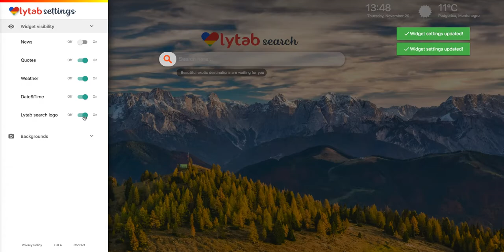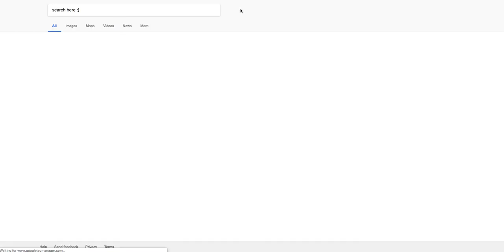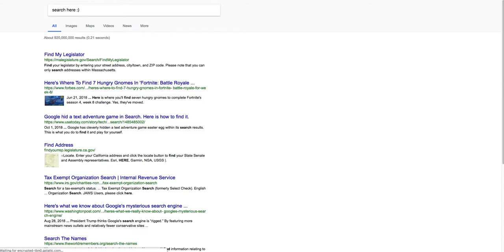Forest Wallpapers & Background New Tab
Here is a great extension with Forest HD Wallpaper and Background images. Forest Wallpapers & Background New Tab extension contains images of trees and greens.

This is a great extension for all nature lovers.
Decorate your Chrome background with high-quality photos provided by Forest Wallpapers & Background New Tab. We will update this great extension with new images frequently. Forest HD Wallpapers, Beautiful Wallpapers and more will make your browsing experience colorful and enjoyable every day!

HOW TO USE:

- Install Forest Wallpapers & Background New Tab extension by clicking on Add to Chrome button and it will be automatically added. Start customizing your browser according to your needs! Please be patient, the first wallpaper loads longest, and the best user experience is what follows.
- On the left side, there is the settings button where you can separately customize all options by adding or removing them from your browser. Forest Wallpapers & Background New Tab extension gives you the opportunity to have a blank page with only the HD wallpapers, best wallpapers, and backgrounds, or with all these amazing gadgets.
- On the toolbar, we have created a unique option which shows a classic heart-shaped sign which signifies opening a new tab. It does not distract and is almost unnoticeable. HD Wallpapers and best wallpapers and backgrounds will be visible with every new tab!

FEATURES:

-    Local time option
This extension provides you with a local time option wherever you are and it changes as you change your city or country.
-    Local weather option
Forest Wallpapers & Background New Tab extension is accurate, so your weather will match with your current destination.
-    Bookmark
Bookmark your favorite websites, stores or whatever with the bookmark option provided by Forest Wallpapers & Background New Tab extension. You can also quickly access to recently seen websites with one click.
-    Games
Forest Wallpapers & Background New Tab extension has many, many games you can play for free while you are browsing.
-    Pick your favs
By clicking at the heart button, you can choose which wallpapers and backgrounds you can use while browsing. If you want one, you can choose that one. You also have the option to reset everything to default.
-    Newsfeed
We provide newsfeed for all the topics related to the theme you have installed. By clicking on the arrow, you can show or hide the feed. Pretty cool right?
Be inspired every day, because Forest Wallpapers & Background New Tab extension provides inspiring quotes and amazing facts every time you open a new tab.
-    Google or Yahoo!
Choose between Yahoo! and Google search results, and see which are better for you.

This extension covers wallpapers, backgrounds, fanart, wallpaper apps, cool wallpapers, vector wallpapers and more.  Full HD images of forests will appear with every new tab.

HOW TO UNINSTALL:

How to remove our extension Forest Wallpapers & Background New Tab from Chrome browser:

1) Click on the three horizontal lines icon in the upper right-hand corner of your Chrome browser.
2) Go to “Settings”.
3) In the menu that appears click on “Extensions”.
4) From the list of installed Extensions, find the name of the extension you wish to uninstall.
5) Click on the trash can icon to the right of “Enable” (for the extension you wish to uninstall).
6) Our extension (in this case Forest Wallpapers & Background New Tab extension) should be removed from your Chrome browser.

If there should be a problem or if we are in breach of copyright, please let us know and we will resolve the issue. Some parts of the extension may contain ads.

You can download Forest Wallpapers & Background New Tab extension from our website for free, lovelytab.com, and enjoy exploring more extensions made just for you.